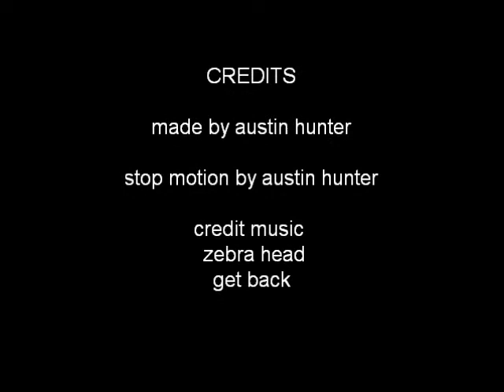halo wars part 1 trailer.wmv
a movie about halo [not halo wars i have not played that yet] this should come out around july [hopefully]